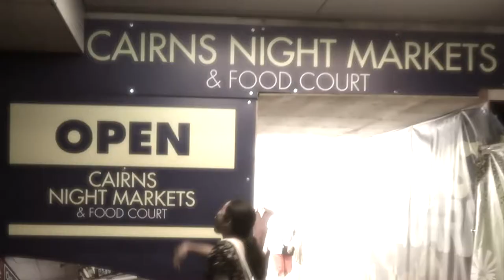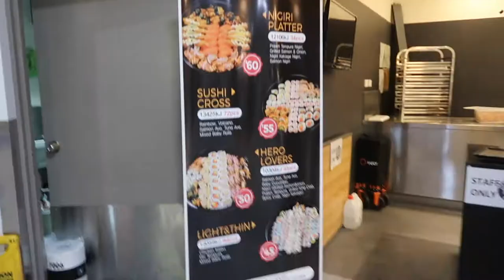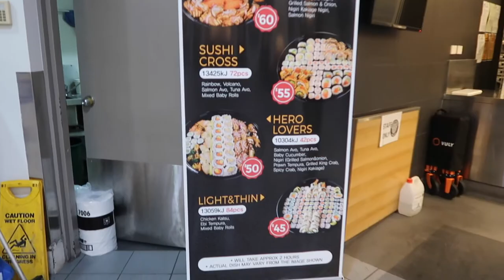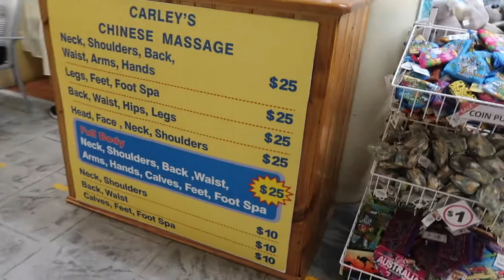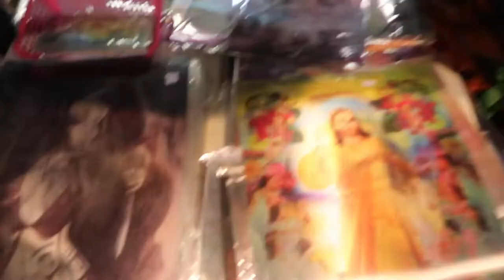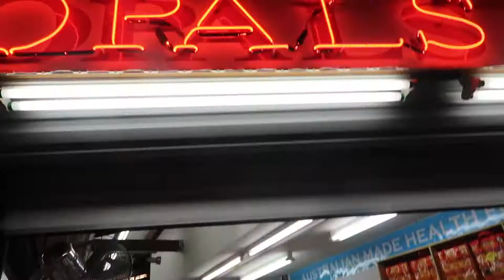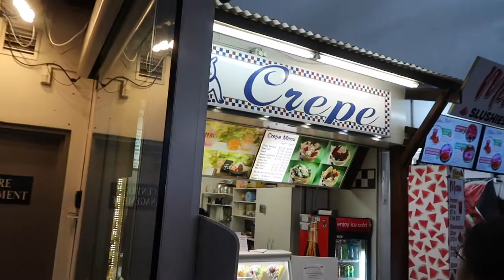Cairns Night Markets | Night Markets In Australia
This video is about Australian night markets, specifically the night markets in Cairns. Cairns is one of the best hotspots for tourists in Queensland. One of the popular places to visit in Cairns, is the Cairns night markets. It is well known for its foodcourt as it caters mostly to Asian foods. Plus, it sells wood carvings, belts made from crocodile skin, souvenirs, and a lot more.